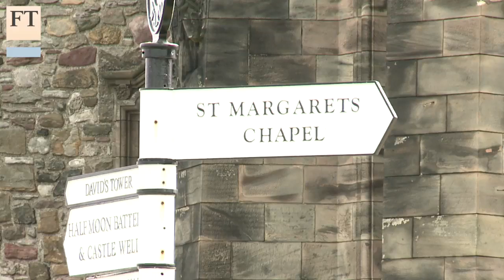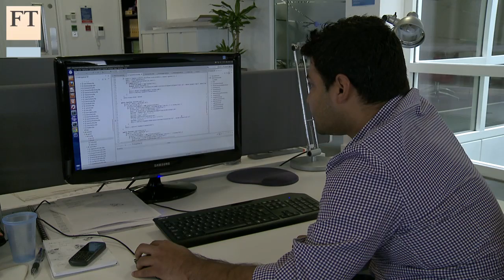The algorithms behind online dating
The technology behind services offering romantic matches is evolving and it's big business. Maija Palmer travels to Edinburgh to discover how such services work -- and the lessons they offer other businesses